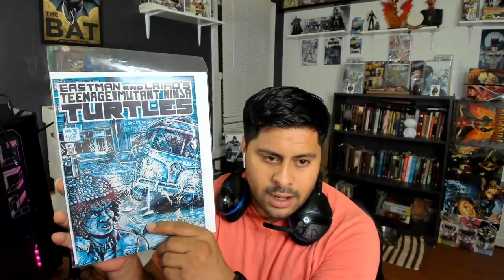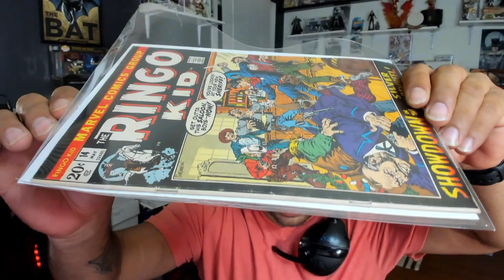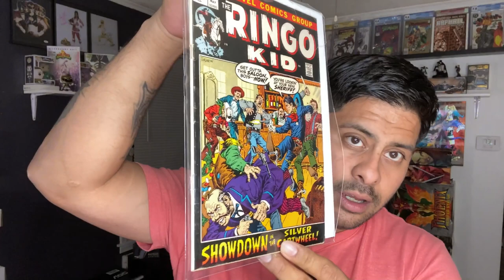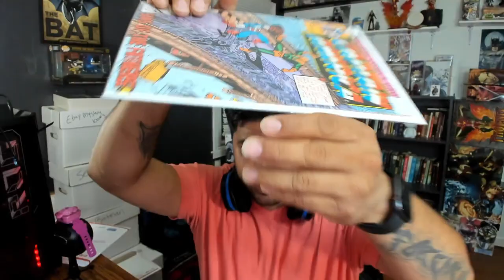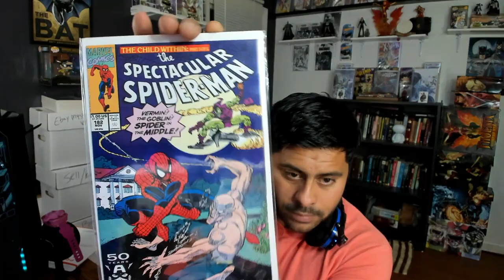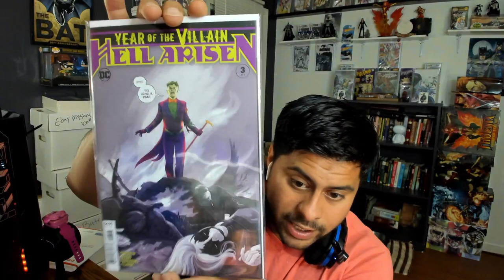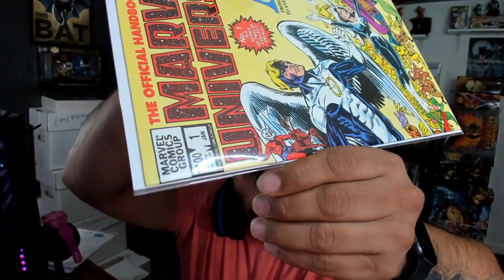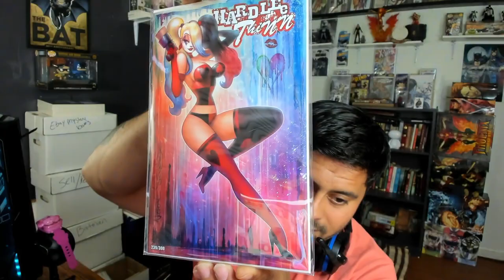MUST WATCH Discovery bay comics unboxing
unboxing my auction winnings from discovery bay comics

huge thanks to all of you who have supported me this far
Jb discovery bay comics
K titus- konichiwa
Meta4ickal Komikz
Lisa Noble
Slim Comics & More